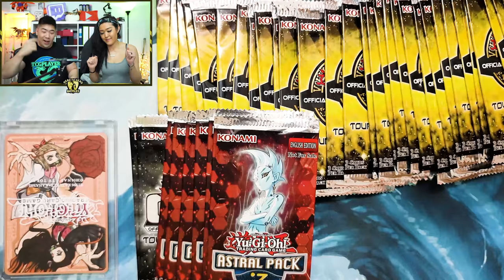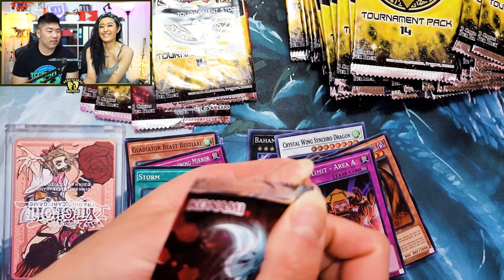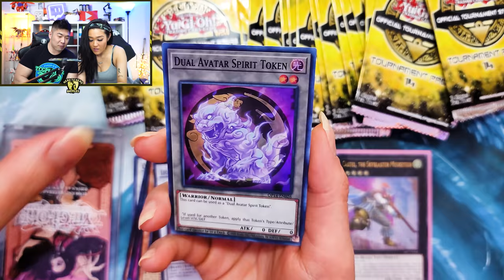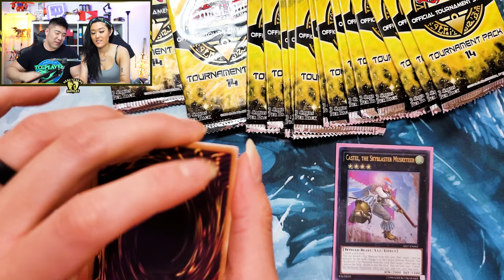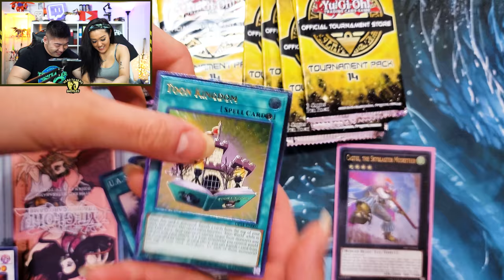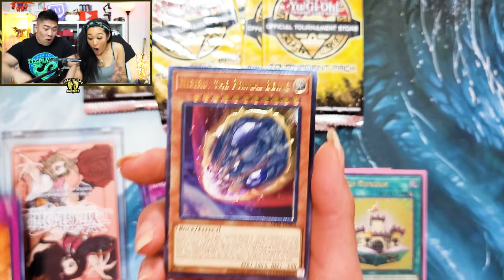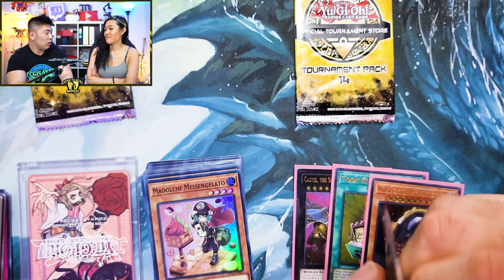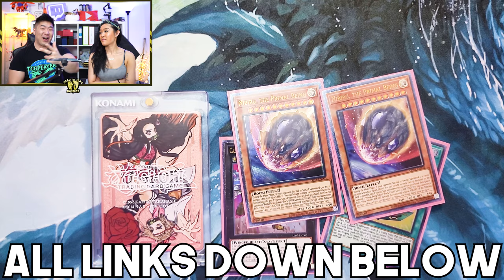We opened **50 OTS PACKS** and this is what happened | Q&A | INSANE OPENING | HEADTOHEADBATTLES